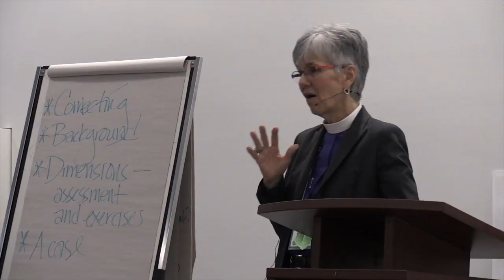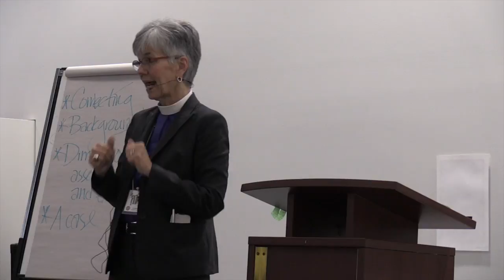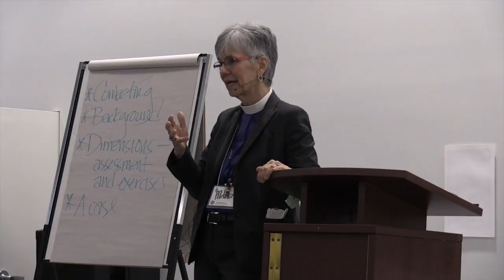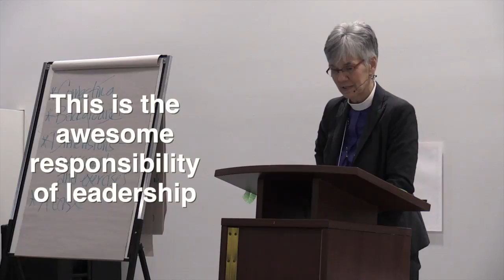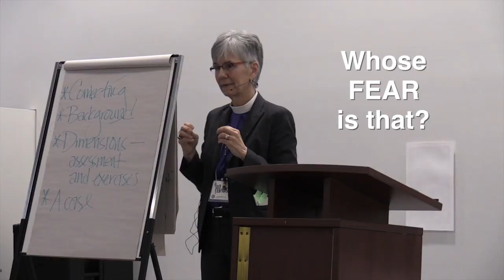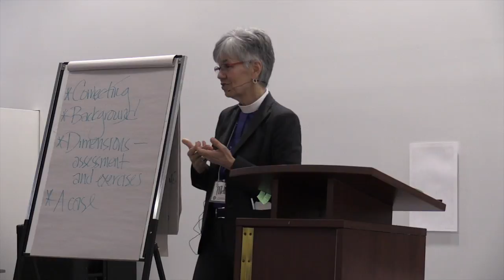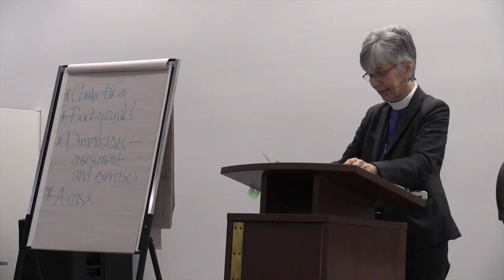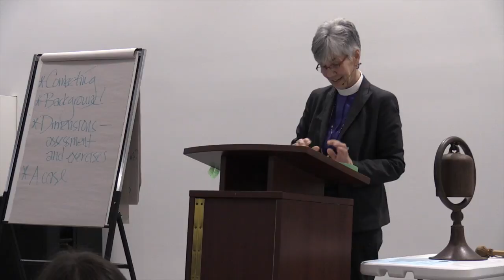Dimensions for Leaders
Bishop Melissa Skelton talks about the dimensions for leaders in parishes, especially as they refer to stewardship matters.